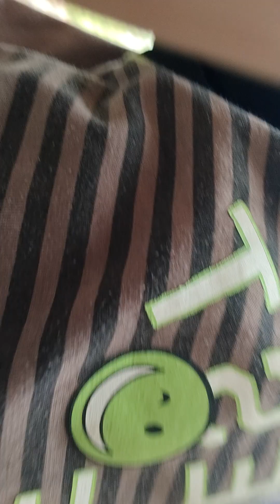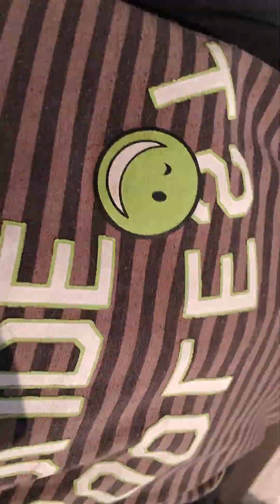meri bachpan ki yaden#trending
bachpan ki purani yaden#trending